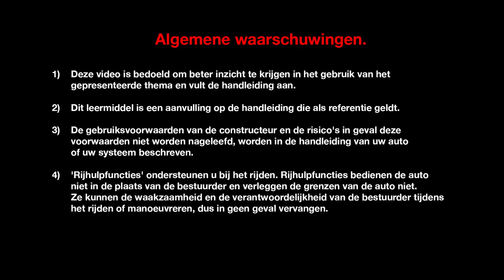PRESENTATIE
ESPACE (NLD)